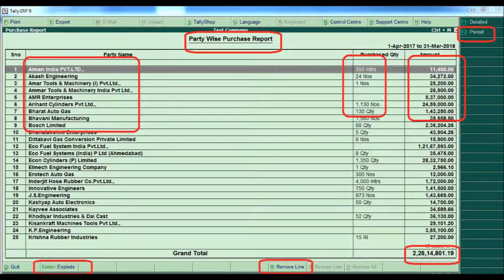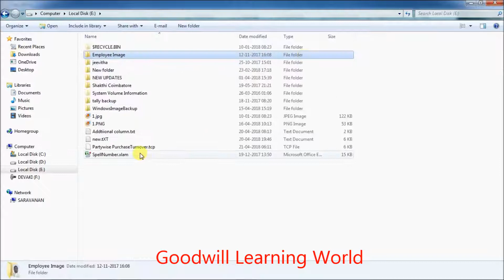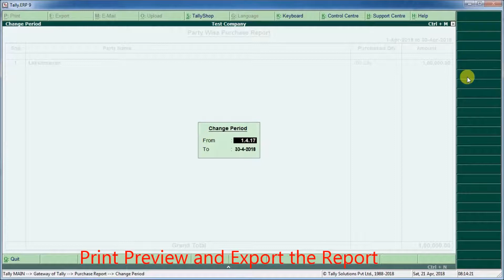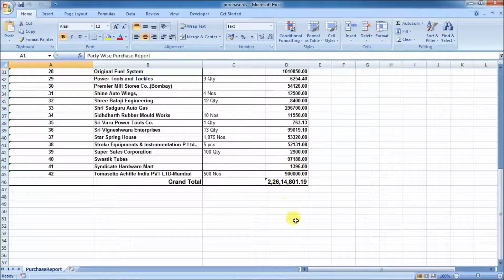Tally TDL for Party Wise Purchase Turnover with Item wise report - Tally Add on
To download our Popular Tally TDL (Tally Add on) Click the Below link,

Amazing All in one Tally TDL : One Tally TDL 40 Functions   Best Tally TDL  forever : Tally Add on

2) Tally TDL to Create Your Own option with Printing in Tally Erp 9 Tally add on Download

4) Tally TDL for Entered and Altered by User Name with Date and time - Tally Add on Download

5)  Tally tdl for Purchase and Sales Turnover, Dashboard and Tally Lock - Tally Add on Download

6)  Tally TDL for Custom Bank Details in Tally Erp9   Tally Add on for Bank Details

10)  Tally TDL for Tally Data Path Selection   Tally Add on Download for Tally Data Path

13)  Tally TDL for Tally Lock in one Click  - Tally Add on for Tally Lock in one Click

18)  Tally TDL for Entered by with User Name Date and Time   Tally Add on Download

23)  Tally TDL for Login to New E way bill System and Gmail - Tally Add on Download

26) Tally TDL for Month Wise Item Wise Dispatch -Tally Add on  Download  Party wise item wise dispatch